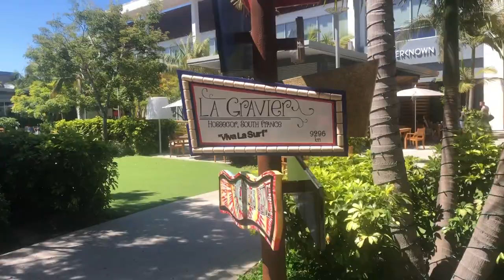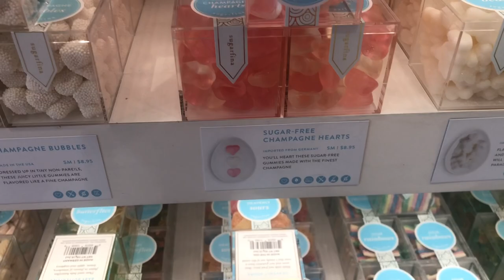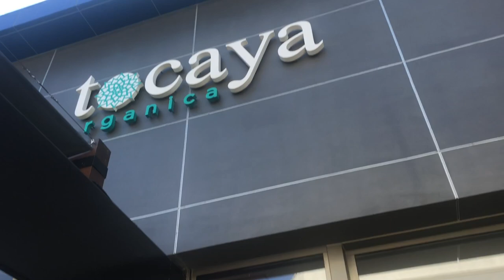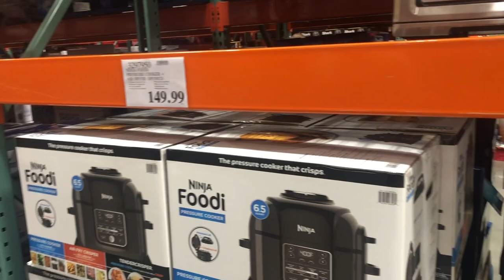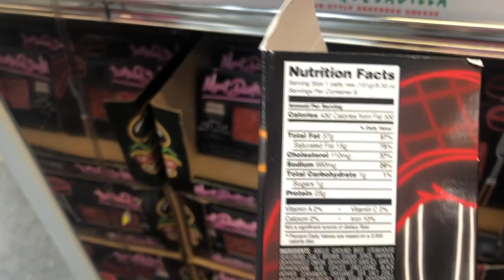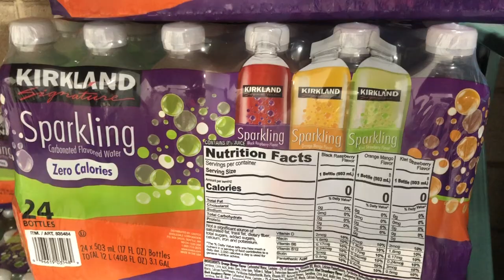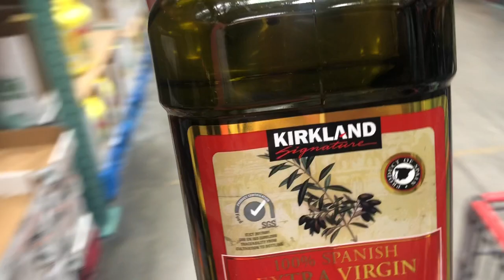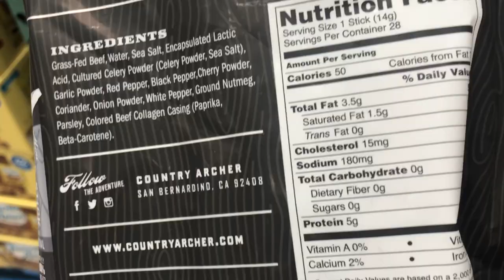Keto Costco Haul And Shop With Me II Exploring Manhattan Beach, California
You have NO idea how much it means to us!

Please use the following links to get discounts on some our FAVORITE products!

GoProHero7 Black
Sony Action Cam
Ninja Coffee Maker
Coffee Frother